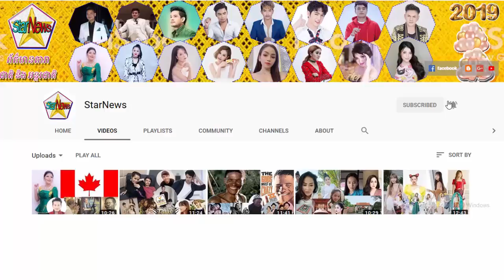នៅ សុនិតា កូនប្រុសដំបូង មុខកាត់តាមប៉ាប៉ា នាងអន់ចិត្ត, សម្រស់ វីរះ និច្ច នៅកោះរ៉ុងលេចធ្លោខ្លាំង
1.នៅ សុនិតា កូនប្រុសដំបូង មុខតាត់តាមប៉ាប៉ា នាងអន់ចិត្ត
2.សម្រស់ វីរះ និច្ច នៅកោះរ៉ុងលេចធ្លោខ្លាំង